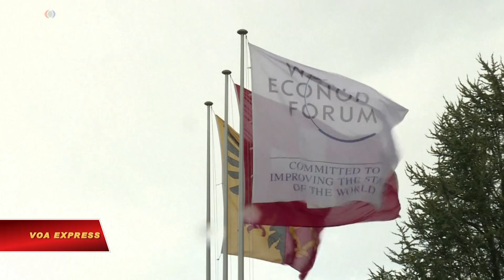2018: Rủi ro chiến tranh tăng cao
Tin tức Nếu không vào được VOA, xin các bạn hãy vào để vượt tường lửa. Nguy cơ đối đầu về chính trị và kinh tế giữa các cường quốc lớn của thế giới, bao gồm xung đột quân sự trực tiếp, đang tăng cao, theo một cuộc khảo sát của Diễn đàn Kinh tế Thế giới (WEF) được công bố vài ngày trước hội nghị hàng năm tại Davos.

Báo cáo Rủi ro Toàn cầu nêu bật một số rủi ro hàng đầu cho năm 2018, bao gồm những mối đe dọa môi trường từ thời tiết và nhiệt độ khắc nghiệt, những bất bình đẳng về kinh tế và các vụ tấn công trên không gian mạng.

Nhưng đáng chú ý nhất là lo ngại địa chính trị đã tăng mạnh sau một năm Tổng thống Mỹ Donald Trump và lãnh tụ Triều Tiên Kim Jong Un ‘đốp chát’ qua lại mà nhiều người cho là đã đẩy thế giới tiến gần tới một cuộc xung đột hạt nhân hơn so với nhiều thập niên trước.

Cuộc khảo sát gần 1.000 chuyên gia từ chính phủ, doanh nghiệp, giới học thuật và các tổ chức phi chính phủ cho thấy 93 phần trăm những người được hỏi cho rằng những cuộc đối đầu về chính trị hoặc kinh tế sẽ trầm trọng hơn giữa các cường quốc trong năm 2018.

Khoảng 79 phần trăm nhận thấy nguy cơ xung đột quân sự giữa nhà nước với nhà nước tăng lên. Ngoài mối đe dọa xung đột trên bán đảo Triều Tiên, báo cáo còn chỉ ra nguy cơ về những cuộc đối đầu quân sự mới ở Trung Đông.

The risk of political and economic confrontations between major powers, including outright military conflicts, has risen sharply, according to a survey released by the World Economic Forum (WEF) days before its annual gathering in Davos.